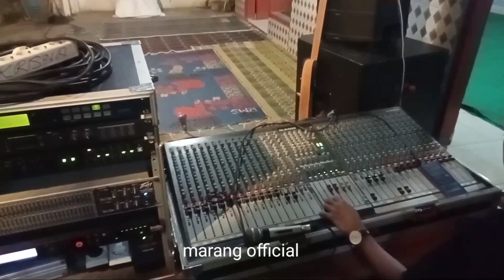cek sound KRISNA AUDIO sholawat tibak